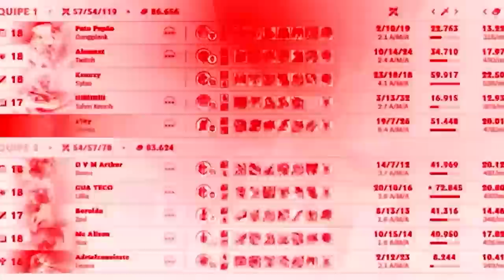TESTANDO MAOKAI TANK AP NA JUNGLE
QUE BONECO GOSTOSO DE JOGAR 🌹😁